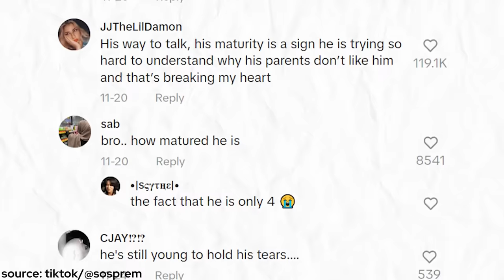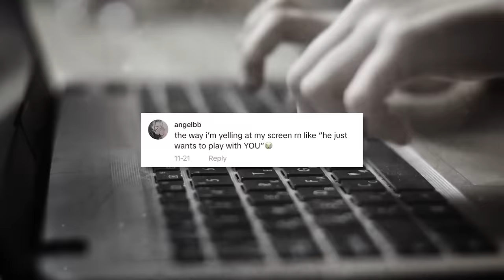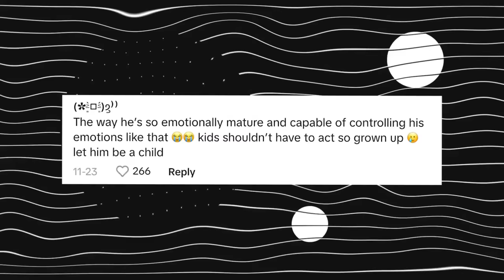The Tragic Truth Behind This Viral 4-Year-Old Boy & His Horrible Parents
This viral video of Song Eo Jun broke millions of hearts online and now we can tell you what actually happened!